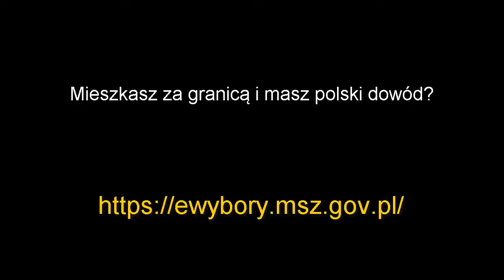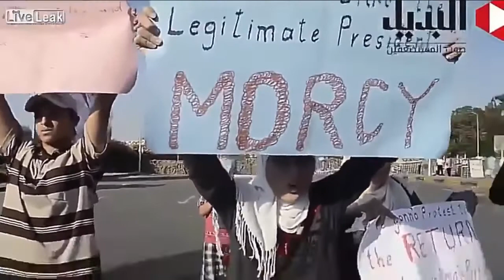Telewizja TVN kłamie !!! Biedni uchodźcy to islamscy aktorzy !!!